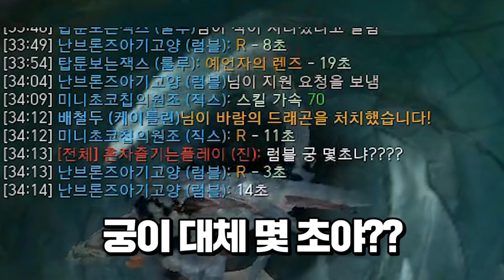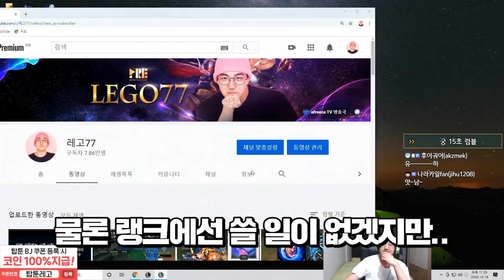궁쿨 9초, 한타 이퀄 5번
🎁 팬 선물함 :
서울특별시 강남구 도곡동 947-30, 2층 프리 엔터테인먼트 '레고77'

* 배너 광고가 포함되어있는 동영상입니다.
[탑툰]에선 매일 새로운 웹툰이 무료! 매일 무료이용권 지급 중